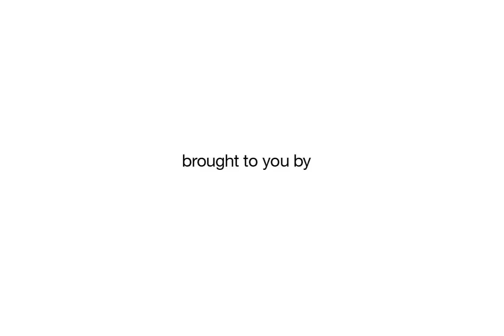VINYL CUBE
Vinyl Cube is a simple but versatile design object that allows artists to paint and or draw on it's smooth vinyl surface to create their own custom Vinyl Cube.
The Vinyl Cube emits light from within in various colours and is powered by a built in rechargeable battery unit. This particular Vinyl Cube was created by Chairman Ting.
Cube is now on sale at addtocart.bigcartel.com/
Artist: Chairman Ting
Cube by Tangible Interaction
Photography and Video Assistance by Osler Zoo Photography